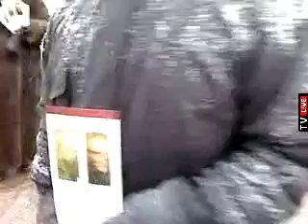05 Пикет у КС в поддержку Ходорковского. 27.12.10.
Проезжающие машины сигналят, приветствуя Ходорковскогои Лебедева, поддерживая пикетчиков!

Движение "Солидарность" провело пикет у Конституционного суда в защиту Ходорковского и Лебедева, у которых оглашение приговора суда. Петербург.

Picket at the Constitution Court in defense of Khodorkovsky and Lebedev. St. Petersburg.